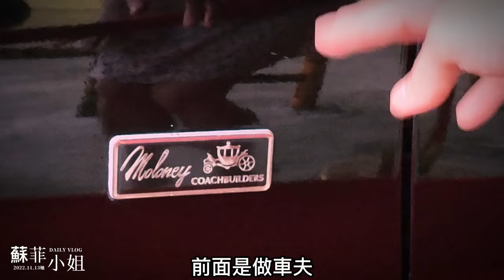【蘇菲小姐】蔣宋美齡~1988 凱迪拉克3.4頓的加長型座車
1988 凱迪拉克 "布拉姆"加長型防彈車 士林官邸展示中
特別感謝骨董車收藏家呂大哥惠予協助，使蘇菲小姐不再咳嗽因而能進行拍攝
PS:士林官邸除內部宅邸部分需門票，其餘官邸外圍包括本骨董車皆為免費參觀